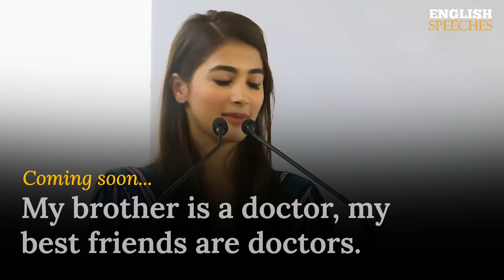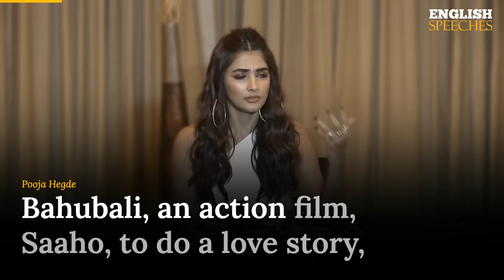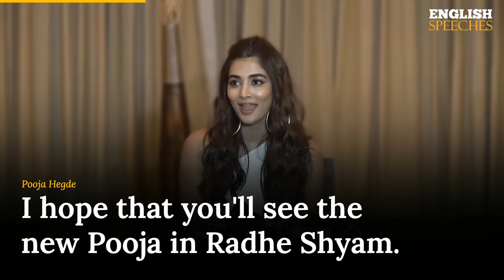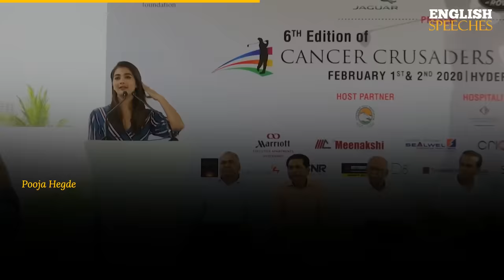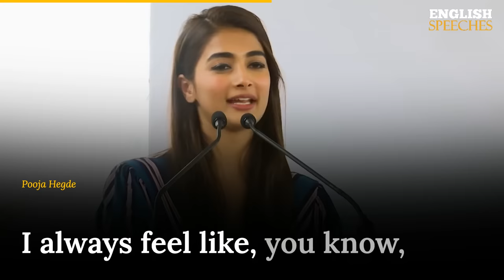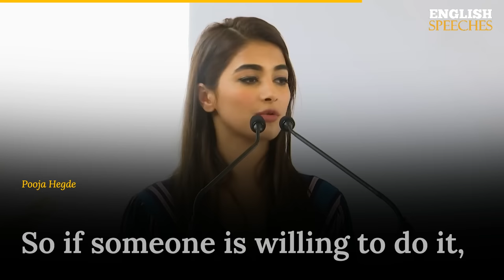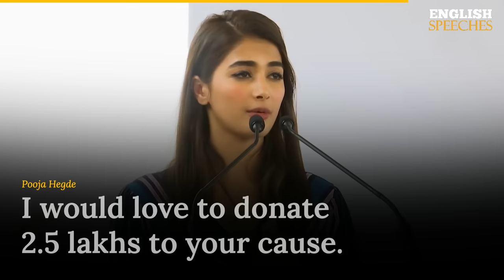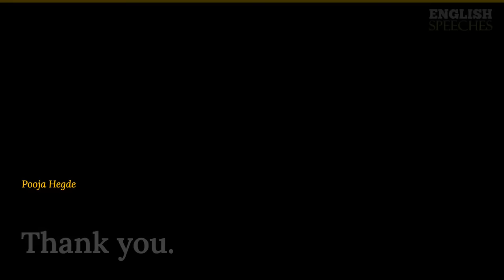ENGLISH SPEECH | POOJA HEGDE: Donate (English Subtitles)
Learn English with Pooja Hegde's Speech. Watch Pooja Hegde speaking at the press meeting and the cancer Crusaders Invitation Cup 2020 Event. Indian actress Pooja Hegde appears predominantly in Telugu films, along with Hindi and Tamil ones. She began her career as a model and was crowned second runner-up at the 2010 I Am She–Miss Universe India pageant.

1)This video has no negative impact on the original works (It would actually be positive for them)
2)This video is also for teaching purposes.
3)It is not transformative in nature.
4)I only used bits and pieces of videos to get the point across where necessary.